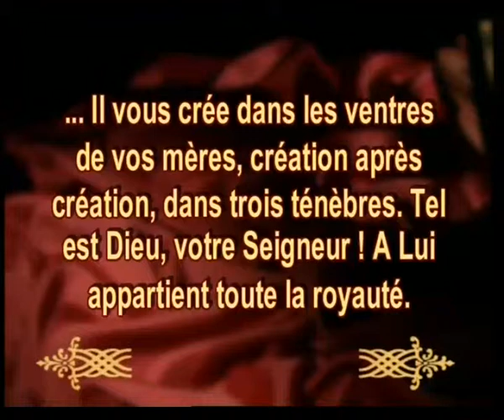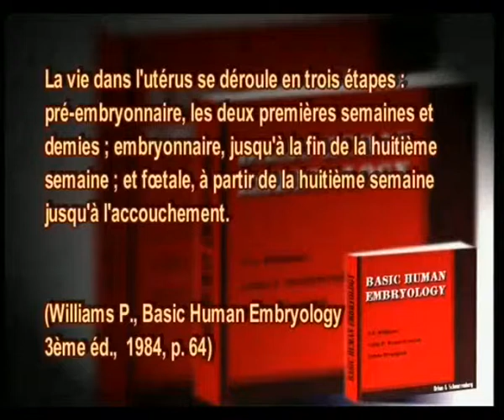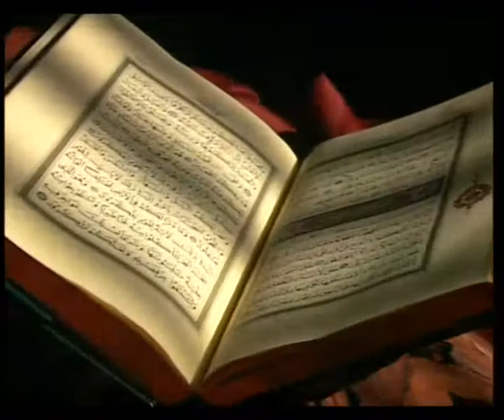LES MIRACLES DU CORAN-1 - LES TROIS ETAPES DANS L`UTERUS MATERNEL